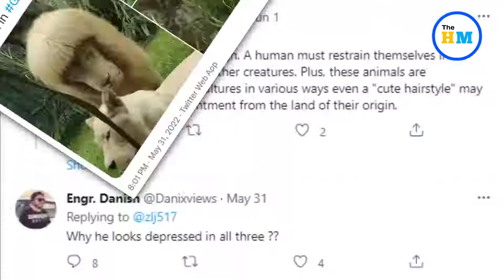White lion from China zoo has a goofy hair cut and internet can’t stop laughing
About Video :-
If creepy crawlies unnerve you, in that case, you might want to give this video a miss. It features a man napping with two yellow pythons. The snakes can be seen slithering on the man as he takes a nap. However, the Burmese pythons aren’t seen harming him in any manner and he can be seen peacefully asleep. The video was shared by video content creator Brian Barczyk.

Viral videos,
Viral video,